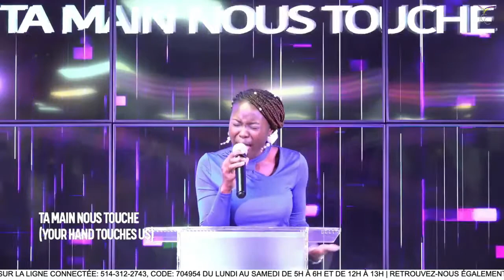Yahweh, tu es élevé au dessus de tout / Relâche ta Gloire / Ta Gloire est là - Jemima Z.